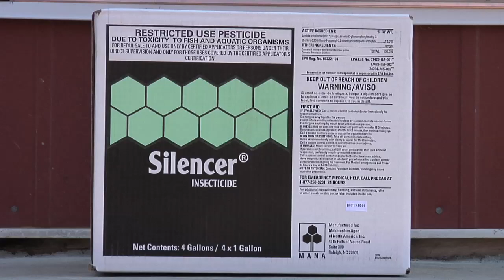Corn Leaf Diseases (From Ag PhD #589 7/19/09)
Brian & Darren talk about different corn leaf diseases that can affect your crop this year.